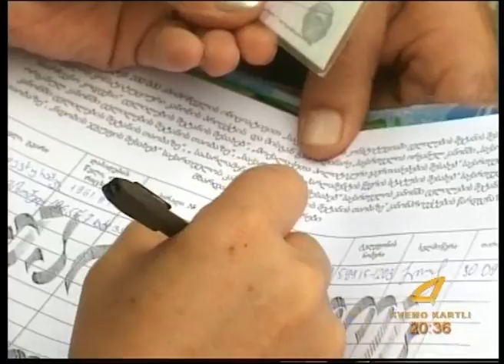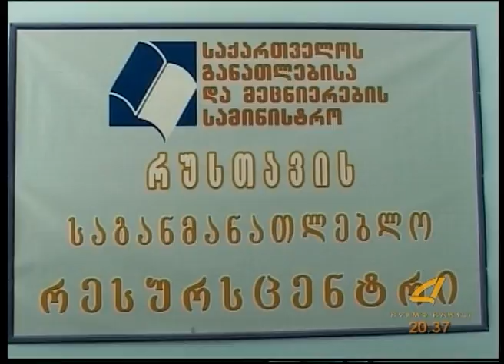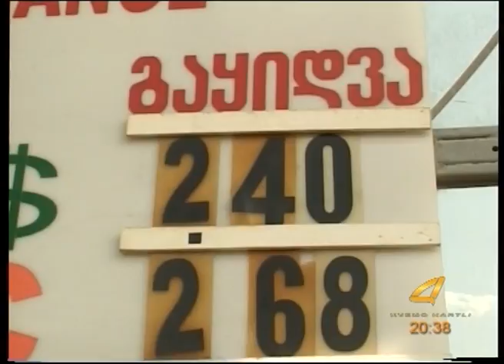ქრონიკა 30 09 15